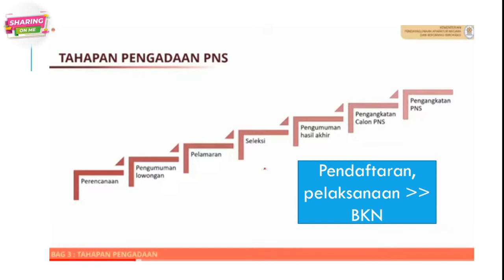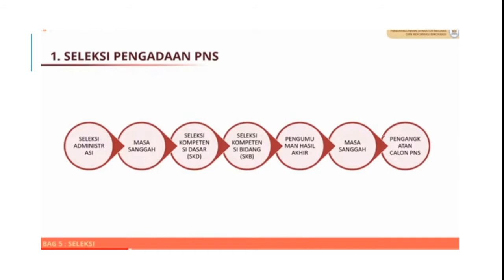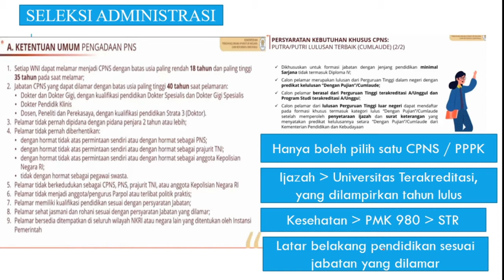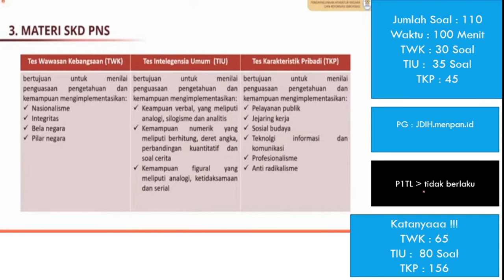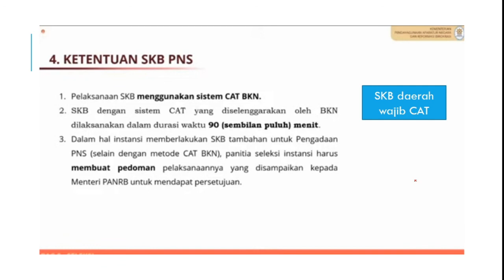REKAPAN INFO KUPAS TUNTAS CASN 2021 (KISI - KISI, PENDAFTARAN, JUMLAH SOAL, DSB)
PDF LENGKAP ADA DI GROUP TELEGRAM CPNS SHARING ON ME LINK ADA DI BIO INSTAGRAM @CPNSSHARINGONME